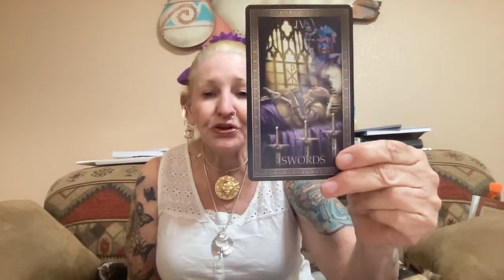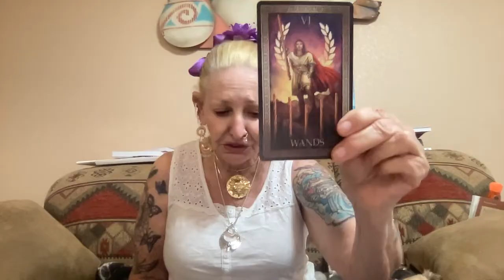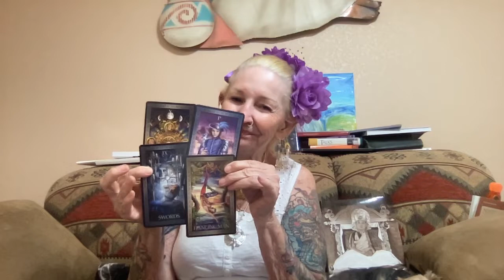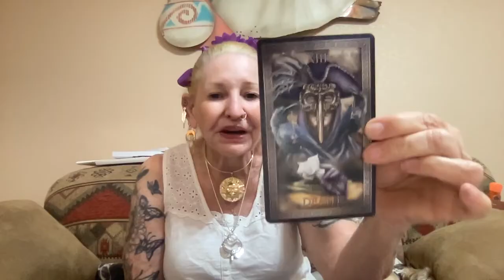Pence Why Does He Speak Against Jan 6 NOW ?